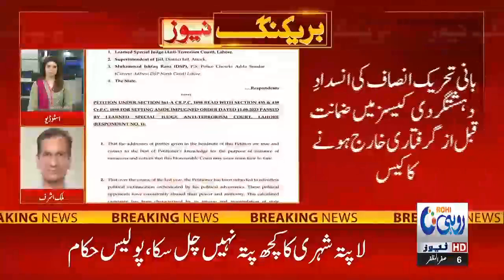Breaking News! Imran Khan Bail Rejected l PTI In Trouble l Rohi News